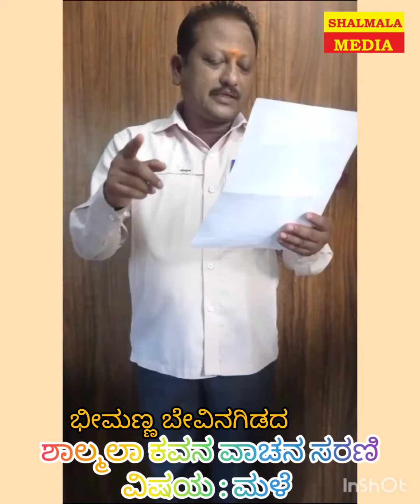ಶಾಲ್ಮಲಾ ಕವನ ವಾಚನ ಸರಣಿ : ಭಾಗ ೧ : ವಿಷಯ : ಮಳೆ, ಕವಿಗಳು : ಭೀಮಣ್ಣ ಬೇವಿನಗಿಡದ.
ಶಾಲ್ಮಲಾ ಕವನ ವಾಚನ ಸರಣಿ : ಭಾಗ ೧ :
 ವಿಷಯ : ಮಳೆ,
ಕವಿಗಳು : ಭೀಮಣ್ಣ ಬೇವಿನಗಿಡದ.